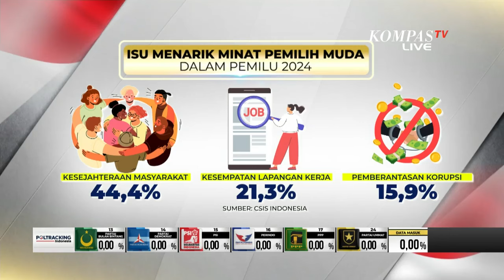Suara Pemilih Muda Banyak Berpengaruh di Pemilu 2024?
KOMPAS.TV - Seberapa Besar Pengaruh Suara Pemilih Muda dan Pemula di Pemilu 2024?